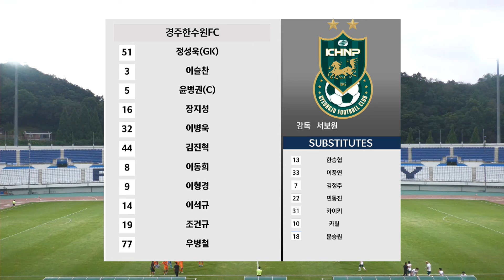[K3 League] 파주시민축구단 vs 경주한수원 FC - 16R - Highlight - 2024.06.29